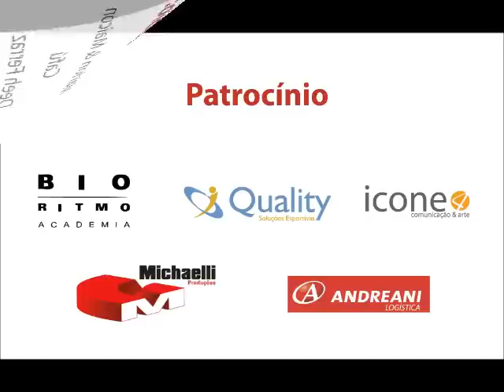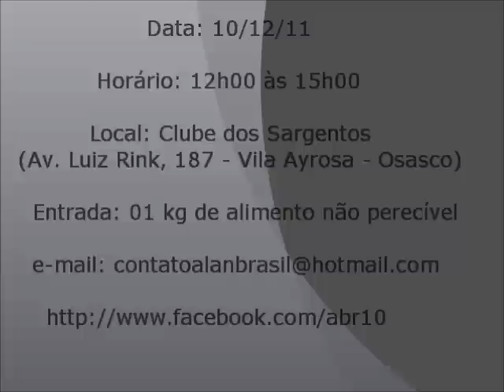Evento de dança Beneficente...ABR e você juntos por uma única causa!!!!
Evento Beneficente... ABR e você juntos por uma única causa. dia 10 de DEZEMBRO das 12h00 às 15h00 é o dia 3 HORAS de muita mais muita DANÇA. eu Alan Brasil, Veron Oliveira, Tita Alcântara, Be Modesto, Anselmo Alves e VOCÊ. juntos por uma causa nobre. arrecadar alimentos para a instituição Pequeno Cotolengo Paulista. que cuida de 96 cadeirantes, deficientes físicos e psíquicos. QUE PRECISÃO DE NOSSA AJUDA. CONVIDAMOS VOCÊS PARA A FAZER A DIFERENÇA NA VIDA DESTAS PESSOAS. PARTICIPE!. ATÉ LÁ .abra. Alan Brail